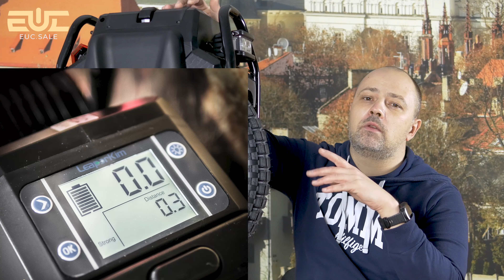LeaperKim VETERAN SHERMAN - Full review EN.